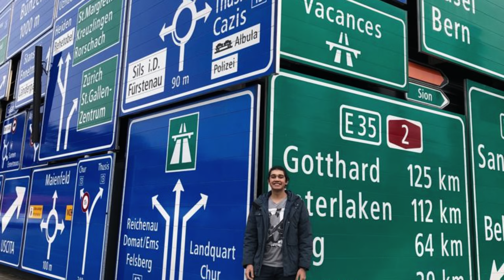I went to boarding school and came out a different person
👋🏽Hey everyone! In this video I’m going to discuss how boarding school changed me. I underwent a lot of changed during the two years I was in boarding school and I’m going to go over the most important life lessons that I learnt during this period!

⏰ Time Stamps
Intro- 00:00
Relationships- 01:00
Internationality- 04:07
Self-Perception- 05:29
Menial Tasks; Big Lessons- 07:05
Balance- 11:10
Arguments- 14:50
Laughing, Genuineness, Enthusiasm- 18:08

353

Find me:
📱ONLINE📱

🔥About me
My name is Emiliano Ruiz-Ayala. I am currently a few months into my gap year after which I will be studying medicine. I love reading and listening to podcasts. I am a triathlete and am always up for a run if you’re in my area. This channel is dedicated to helping current and future IB students make the right choices to get into medical school, as well as helping all medical students do better and lead a healthy lifestyle by giving insight into my own life and the journey, straight from the beginning. I hope these videos are helping 💪🏽

🤝Reach out: Instagram or Twitter DM (only after you’ve followed me), a comment on one of my videos or an email at are all great ways.